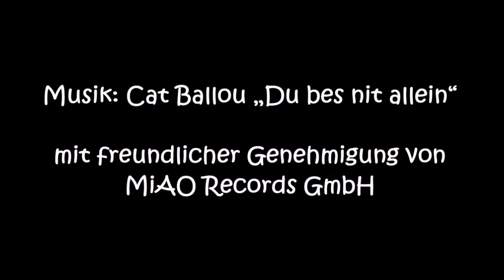👉🏼Ursachen + Folgen einer Körperwahrnehmungsstörung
Quellen:
- Bundeszentrale für gesundheitliche Aufklärung (Hrsg.) (2010): Essstörungen – was ist das?. Köln.

- Bundeszentrale für gesundheitliche Aufklärung (Hrsg.) (2000): Essstörungen. Leitfaden für Eltern, Angehörige, Partner, Freunde, Lehrer und Kollegen. Köln.

- Eggers, C./Fegert, J. M./Resch, F. (Hrsg.) (2004): Psychiatrie und Psychotherapie des Kindes- und Jugendalters. Heidelberg: Springer.

- Hilff, G./Kimmig A./Scheerer U. (2006): Essstörungen. In: Kimmig, A. (Hrsg.) (2006): Chronische Krankheiten im Schulalter. Eine Informations-CD von Dr. med. Astrid Kimmig. Würzburg.

- Hölling, H./Schlack, R. (2007): Essstörungen im Kindes- und Jugendalter. Erste Ergebnisse aus dem Kinder- und Jugendgesundheitssurvey (KiGGS). In: Bundesgesundheitsblatt – Gesundheitsforschung – Gesundheitsschutz 50, S. 794–799.

- Niedersächsisches Kultusministerium (Hrsg.) (2007): Das chronisch kranke Kind im Sport in Schule und Verein. Handreichung für Übungsleiterinnen, Übungsleiter, Sportlehrerinnen, Sportlehrer, Eltern. Stuttgart.

- Landesinstitut für Schule und Medien Berlin-Brandenburg (2010): Unterrichtsentwicklung - Schülerinnen und Schüler mit chronischen Erkrankungen. Berlin: Oktoberdruck.

 - Remschmidt, H./Schmidt, M./Poustka, F. (Hrsg.) (2006): Multiaxiales Klassifikationsschema für psychische Störungen des Kindes- und Jugendalters nach ICD-10 der WHO. Mit einem synoptischen Vergleich von ICD-10 und DSM-IV. 5. vollständig überarbeitete und erweiterte Auflage. Bern: Verlag Hans Huber.

Wir bemühen uns, immer die aktuellste Version der Gesetze und Beschlüsse einzubeziehen. Alle verwendeten Fotos, Grafiken und sonstige Bilder wurden als lizenzfreies Bildmaterial gefunden. Sollte dir auffallen, dass ein Inhalt oder ein Bild nicht mehr aktuell oder doch nicht lizenzfrei ist, melde dich bitte umgehend, damit wir uns um die Klärung der Rechte kümmern können. Musik: Cat Ballou „Du bes nit allein“ mit freundlicher Genehmigung von MiAO Records GmbH